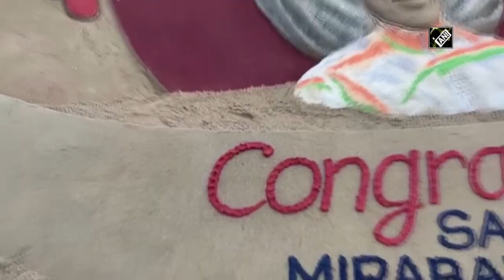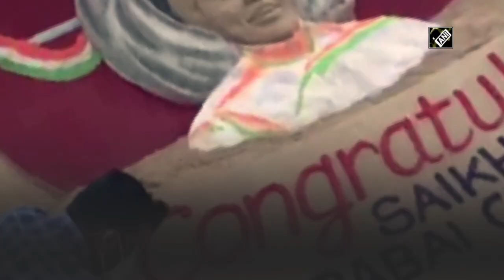Tokyo Olympics: Sudarsan Pattnaik congratulates Mirabai Chanu through sand art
Puri (Odisha), July 25 (ANI): The renowned artist Sudarsan Pattnaik created a beautiful sand art at Puri Beach to congratulate ace weightlifter Saikhom Mirabai Chanu for winning the silver medal at the Tokyo Olympics 2020. Mirabai Chanu won the silver medal in the women’s 49 kg category at Tokyo International Forum. (JA)